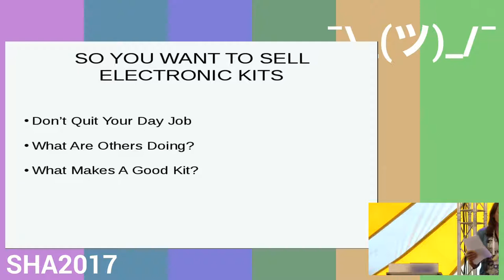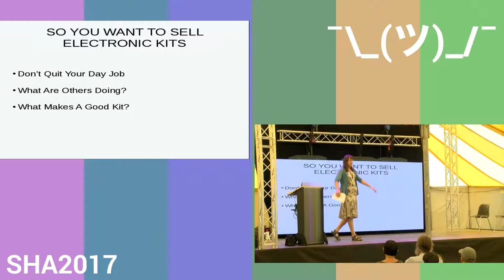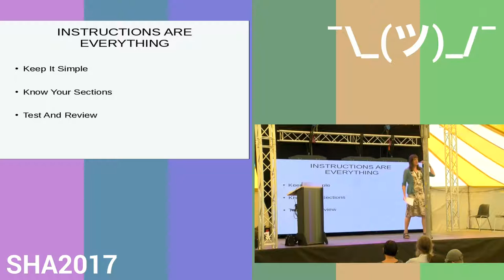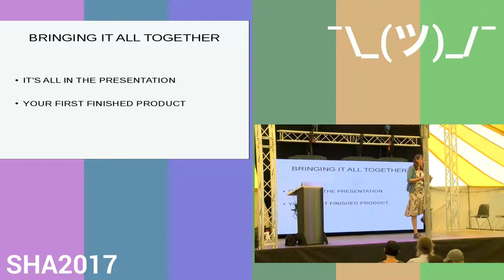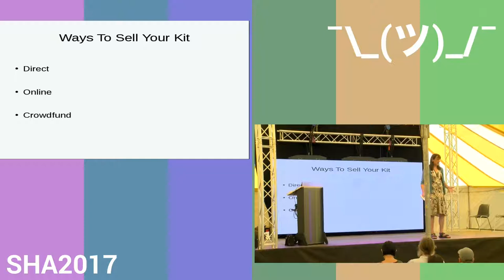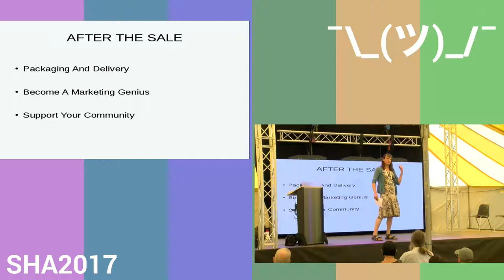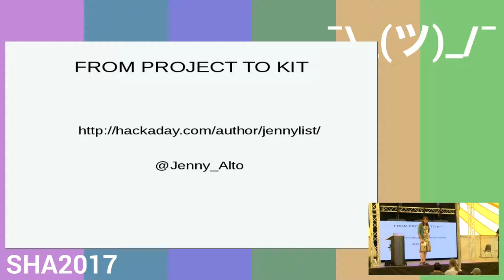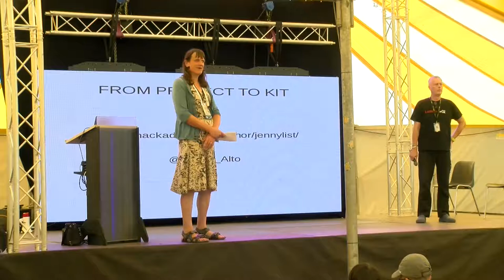From Project To Kit (SHA2017)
Bringing an electronic project to market in kit form

A talk outlining the process of turning a personal electronic project into a successful kit business.

Jenny List